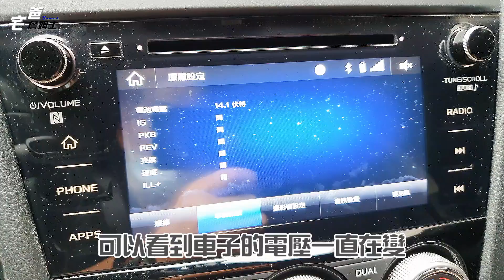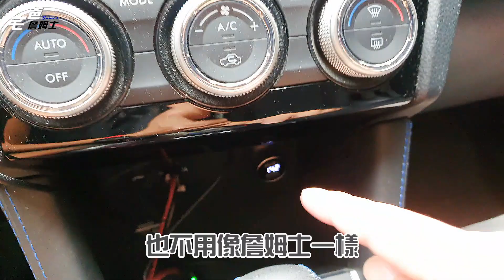如何顯示電壓! 沒裝電壓表,如何顯示電瓶電壓! Subaru Levorg車機! - Levorg | 硬是要DIY | 宅爸詹姆士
▍Subaru Levorg如果要知道電瓶電壓一般都是外加電壓表。如果車上沒有安裝電表，又緊急想知道電瓶目前電壓多少時，該怎麼做呢？跟著詹姆士看一下吧。GO~